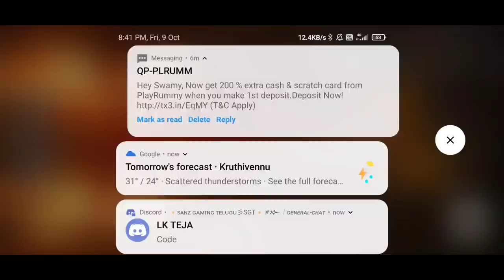TEAM UP CHALLENGE WITH ENEMIES para SAMSUNG A3,A5,A6,A7,J2,J5,J7,S5,S6,S7,S9,A10,A20, FREEFIRE